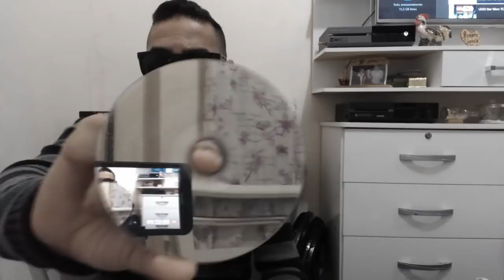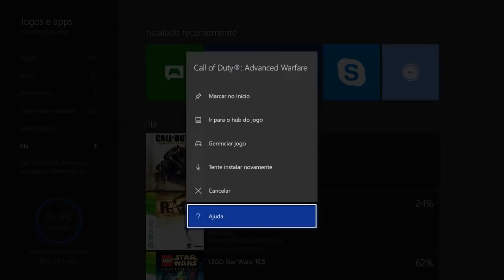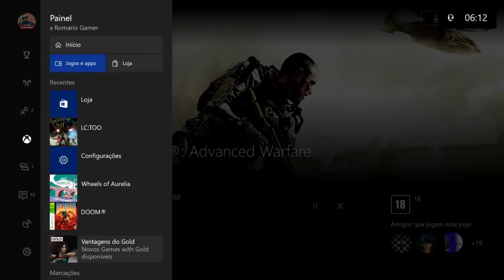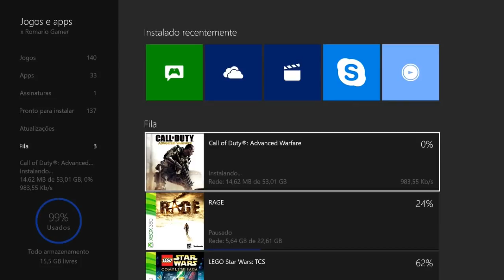INSTALAÇÃO INTERROMPIDA EM JOGOS DE XBOX ONE